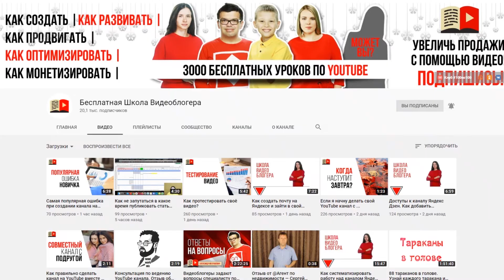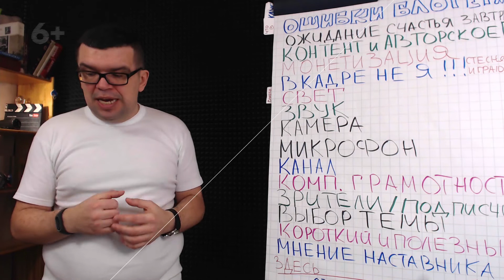Типичное заблуждение начинающего видеоблогера!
Вы начинающий видеоблогер? Узнайте из этого видео о заблуждении, которое может мешать вам в продвижении канала. Почему, даже если вы создаете авторский уникальный контент люди не будут ждать ваших видеороликов, если вы тянете резину? Получите ответ на вопрос и избавьтесь от такого заблуждения. С нами всегда проще, быстрей и дешевле создавать свои доходные каналы.